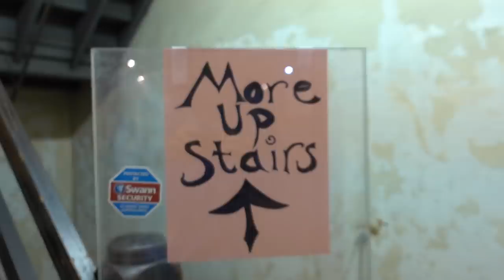I’m too old for this